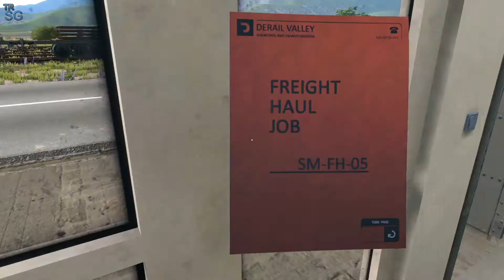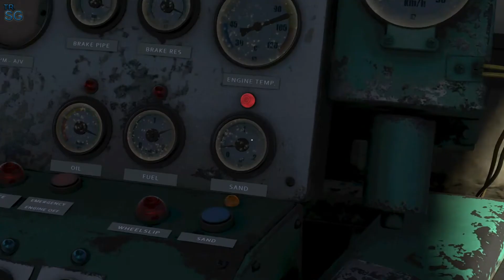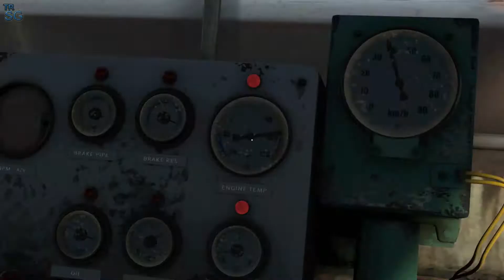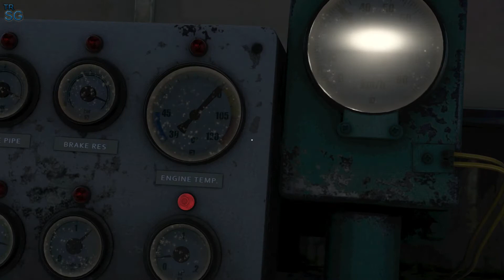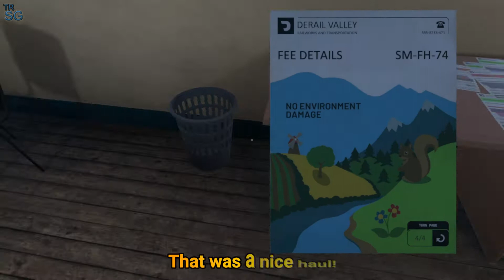DERAIL VALLEY OVERHAULED - COMBINING DE2 WITH DE6! #28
In this video I will continue in Derail Valley and I will combine for the first the DE2 shunter with the DE6 locomotive!